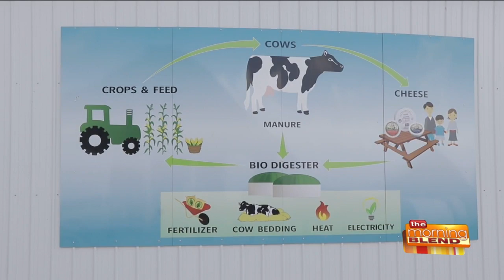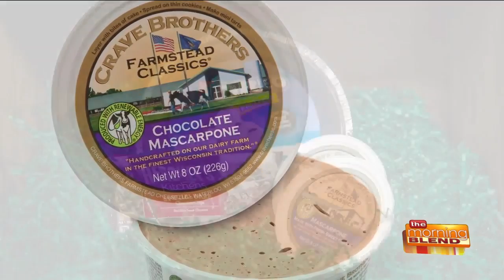A Wisconsin Dairy Farm Using Green Energy for Sustainability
Wisconsin is certainly known for our great cheese, but that wouldn’t be possible without the hardworking farmers and cows that make that happen. The Crave Brothers Farm in Waterloo is doing things just a little differently though – they’re one of the few farms in Wisconsin that are sustainable! Tiffany takes a trip out to the dairy farm and cheese factory to get an inside look at how they are using green energy to power their farmstead. She is joined by George Crave and Patrick Crave for an udderly amoosing time!  To support local and learn more information about the Crave Brothers Farmstead Cheese, check out their website CraveCheese.com.